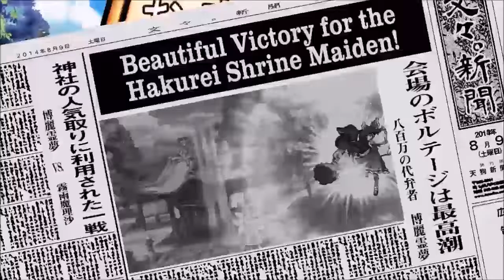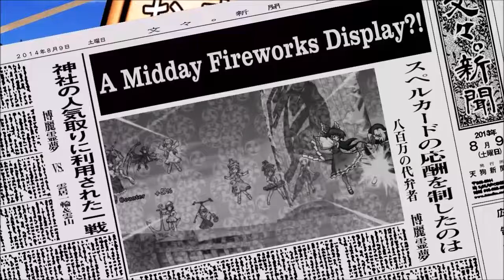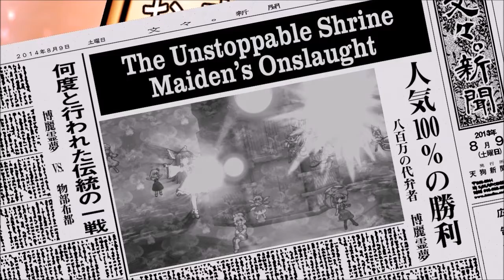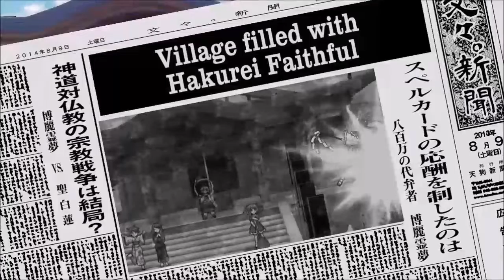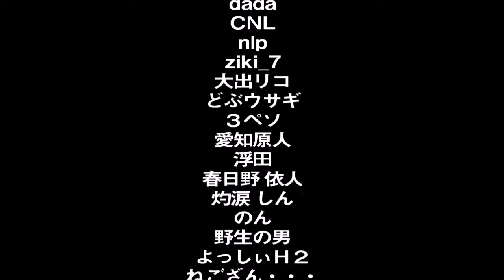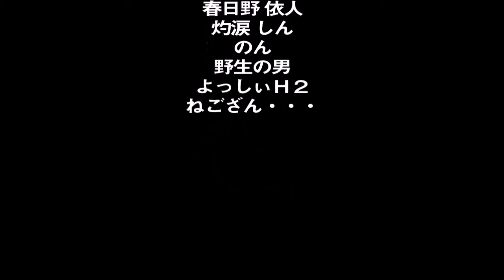An (English) series on Touhou 13.5: Hopless masquerade (part 1) (Reimu's story)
Well, this is the series I meant to start halfway through the summer, but my summer schoolwork assignments prevented me from doing...